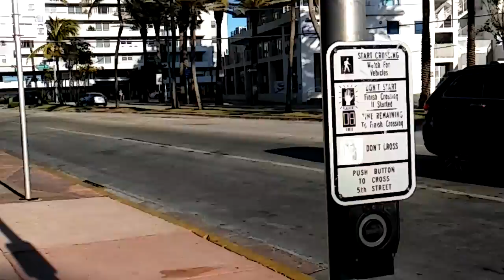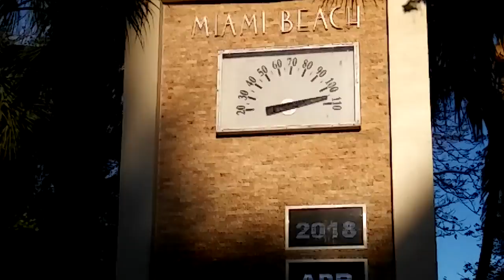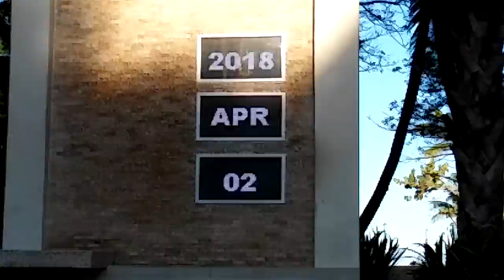США 205. ВСЁ-ТАКИ НЬЮ-ЙОРК ЛУЧШЕ!! Н.Й. vs МАЙАМИ